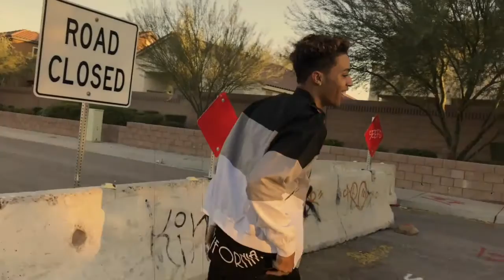Lucas Coly~Just Thoughts Pt. 2 ((Official Video))